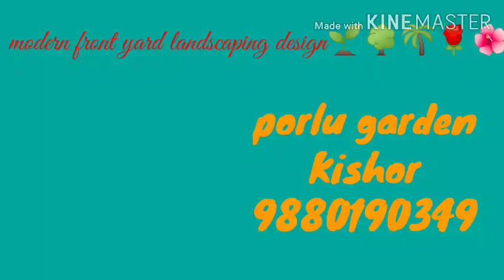Modern front yard landscaping garden design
Modern front yard landscaping design# garden design#